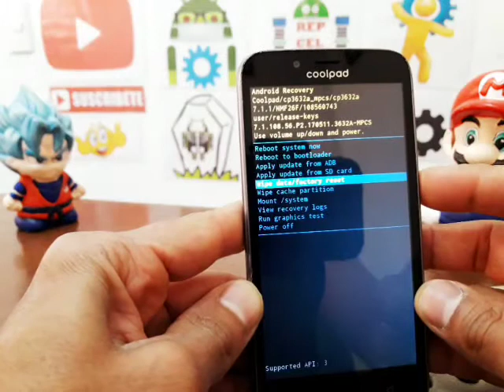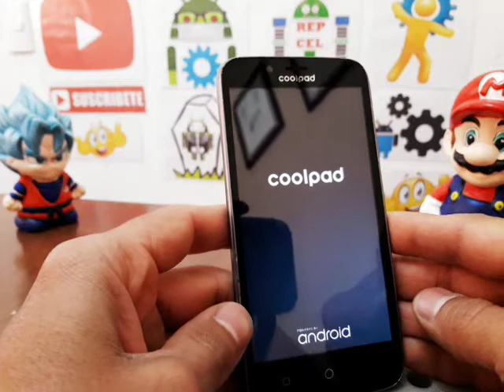como resetear celular coolpad 3632a